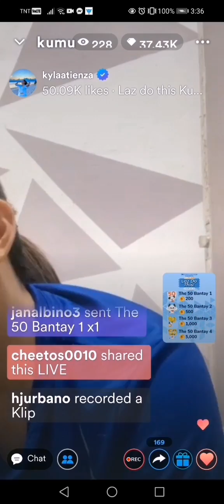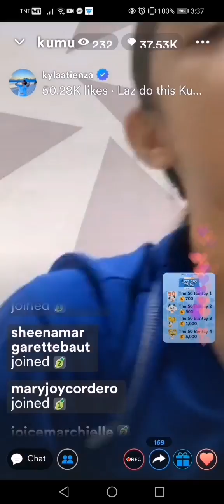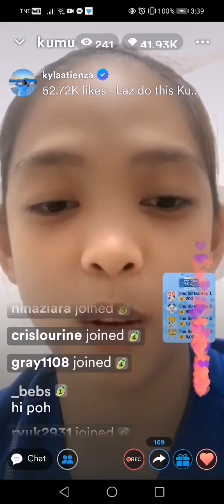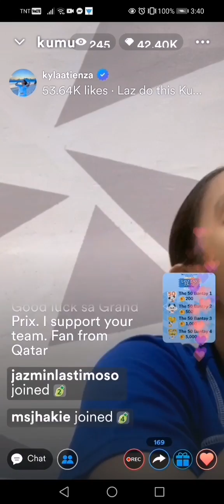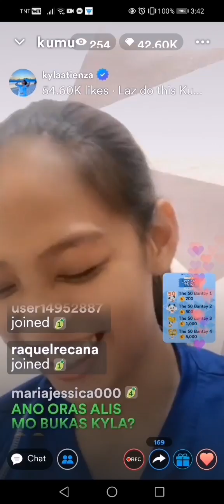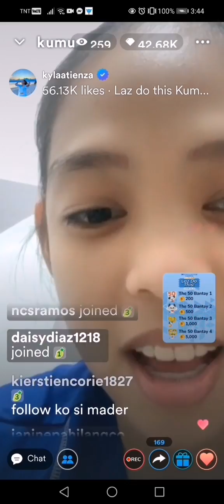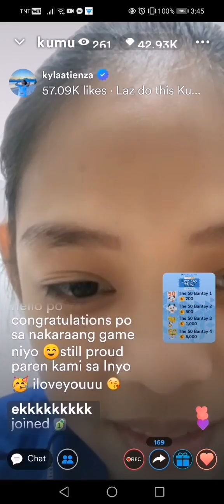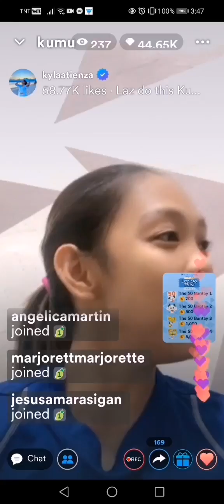Kyla Atienza Kumu Live||Bonding with her Mom||Finale Campaign#kylaatienza